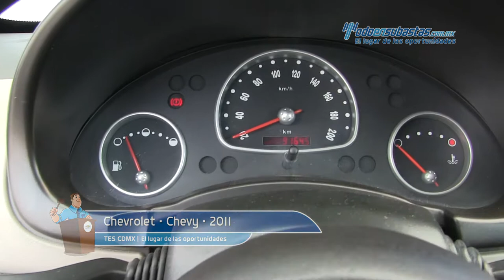Chevrolet • Chevy 2011 • BS136478